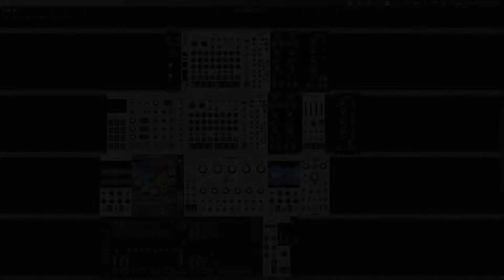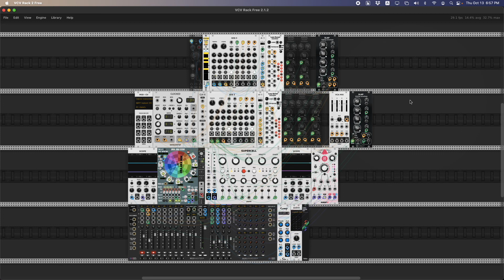每日模組合成器 Daily Modular Synth with MADZINE Day 220 - 把常用的效果器換成 Tap Echo + Clouds 的習作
因為最近常用 Sequenced Effects, 想說發掘一下沒在用的效果器，結果找到一顆不錯的 Tap Echo.

|| 每天上傳一個與模組合成器相關的雜談，以聊天的形式紀錄自己練習與研究模組合成器的過程，偶爾會只有音樂或只有講話、偶爾會是教學、示範，使用 VCV Rack 或是硬體模組合成器，不拘形式。

純音樂檔、VCV 工作檔下載：
shorturl.at/iqrzS